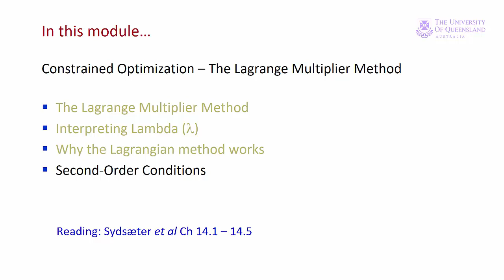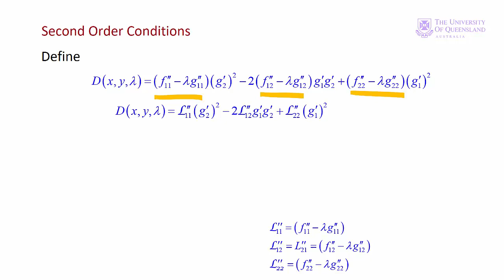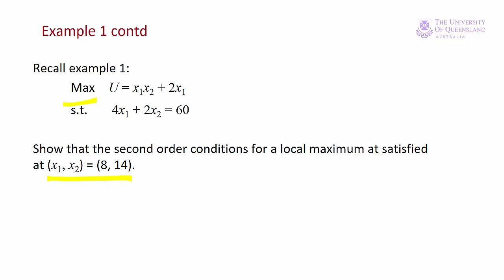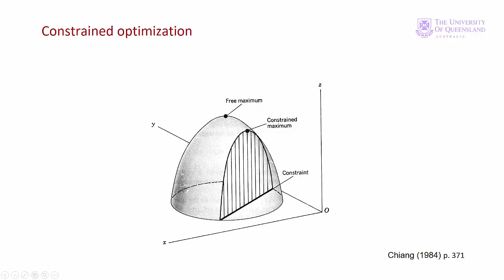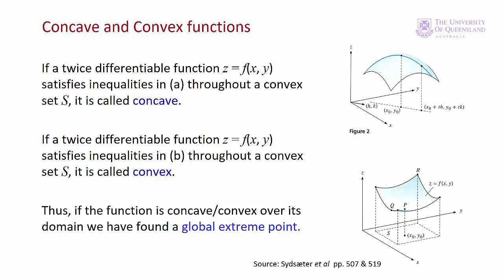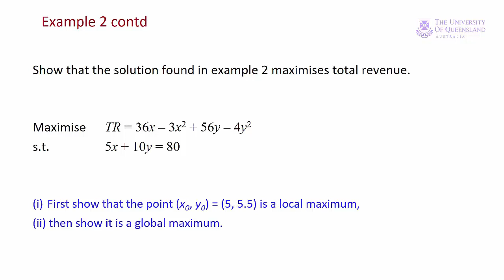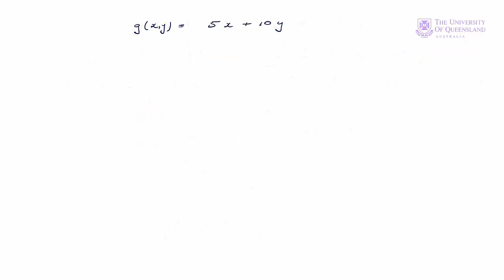ECON1050 Lecture 8 Module 3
By Dr Bryan Morgan
School of Economics UQ

Based on Essential Mathematics for Economic Analysis
by K Sydsæter, P Hammond, A Strøm & A Carvajal